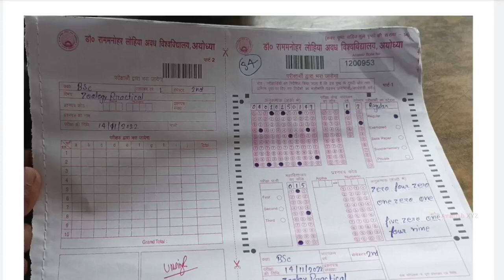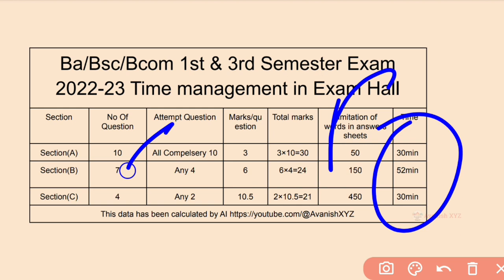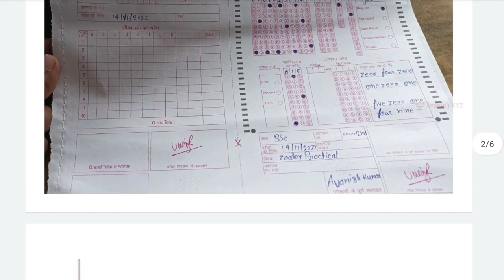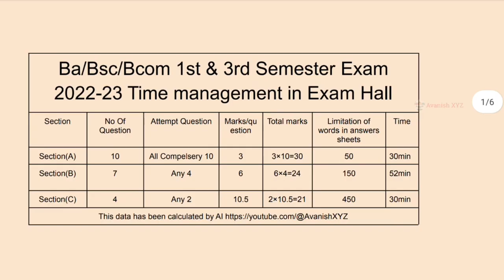B.A/B.SC/B.COM परीक्षा में कापी में रोल नं० कैसे भरे,2 घंटे का समय है, तो time manegment कैसे करें?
परीक्षा में कापी में रोल नं० कैसे भरे| How to fill roll number in copy in exam.

RMLAU Exam date sheet 2023 B.A/B.SC/B.COM | New Exam Date 2023 | B.A/B.SC/B.COM New Time Table 2023

ba bsc bcom 1st & 3rd semester examination form 2022-23 | last date कब तक है? Admit card कब आयेगा?

rmlau examination form 2022-23 kaise bhare
ba 3rd semester examination form rmlau kaise bhare
ba 1st & 3rd semester
bsc 1st & 3rd semester
bcom 1st & 3rd semester

rmlau examination form 2022-23 ba bsc bcom 3rd semester में माइनर विषय change होगा|

Ba Bsc Bcom 2nd year 3rd semester Examination Form 2022-23 कैसे भरे?

rmlau examination form 2022 !! rmlau examination form 2022 kaise bhare !! Online Examination Form !!

rmlau examination form 2022 kaise bhare

rmlau ug examination form 2022 !!

dr ram manohar lohia scheme ,ram manohar lohia avadh university faizabad,
ram manohar lohia avadh university exam date 2021,
ram manohar lohia avadh university latest news,
dr ram manohar lohia avadh university faizabad exam date 2021
rmlau exam,
rmlau news,
rmlau exam news,
rmlau exam update,
rmlau update,
rmlau exam postponed,
rmlau result 2020,
rmlau result date 2020,
rmlau ayodhya,
rmlau admit card 2020 kaise download kare,
rmlau admit card kaise download kare,
rmlau admit,

rmlau b.ed previous year question papers,
rmlau copy checking,
rmlau certificate onl
rmlau degree online,
rmlau degree download,
rmlau degree status,
rmlau rmlau dj
rmlau exam kab hoga,
rmlau exam date 2020 ma,
rmlau faizabad exam date 2020,
rmlau faizabad,
rmlau university faizabad,
rmlau examination form 2019-20,
rmlau geography syllabus,
rmlau rastra gaurav,
rmlau rashtra gaurav,
rmlau rastra gaurav paper,
rmlau m.a. exam scheme 2020,
rmlau m.a scheme 2020,
rmlau ma exam date 2020,
rmlau msc exam scheme 2020,
rmlau migration c
rmlau new exam date 2020,
rmlau new scheme of examination 2020,
rmlau new update,
rmlau notice,
rmlau notification,
rmlau news today,
dr rmlau news,
dr rmlau
dr rmlau exam scheme 2020,
dr rmlau provisional certificate,
rmlau scheme 2020,
rmlau se degree kaise nikale,
rmlau view marksheet 2019,
rmlau rmlau video song,
rmlau marksheet verification,
rmlau 2018 sample paper pdf download,
rmlau 2019 marksheet,
rmlau 2019 sample paper pdf download,
dr ram manohar lohia scheme ,

Are you preparing for your BA BSc BCom examination and struggling with writing a perfect copy? Don't worry, we've got you covered! In this video, we'll share proven tips and tricks for writing an effective and efficient copy in your exam. From organization and time-management to grammar and vocabulary, we'll cover all the essential elements to help you score high in your exam. So, don't miss out on this opportunity to improve your writing skills and ace your BA BSc BCom exam. Watch the video now